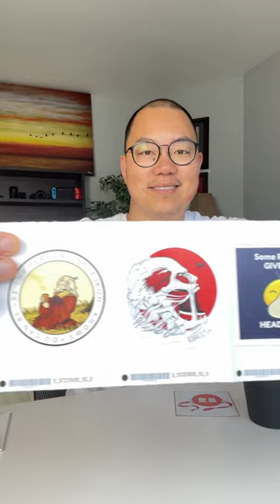Back to School - Customizing my Laptop with Stickers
Filming Gear

Who am I:
I am a third year PhD student at the University of Waterloo studying accounting. I make videos about my PhD experience.